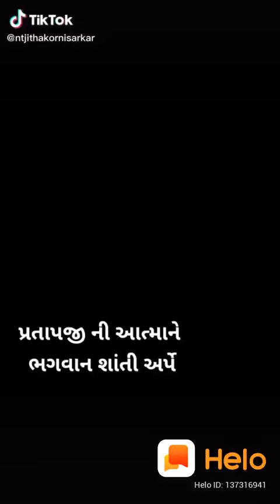May 25, 2020